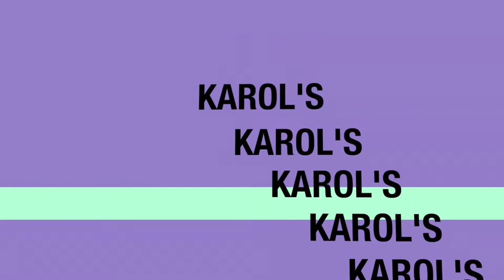KIDS’ PLANTING | GROWING RED RUBIN PURPLE BASIL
If you want to learn on how to plant a basil, please check my previous video.